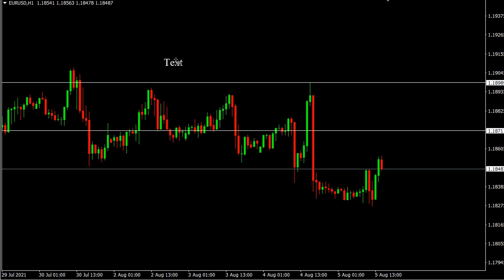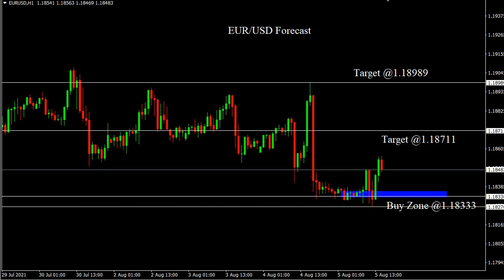EUR/USD 5/8/2021 Daily Signals Forecast Outlook Potential Trade Gold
EUR/USD 5/8/2021 Daily Signals Forecast Outlook Potential Trade Gold. Daily Free Signals Forex Pairs Forecast Tips Daily Beginner Trading Videos